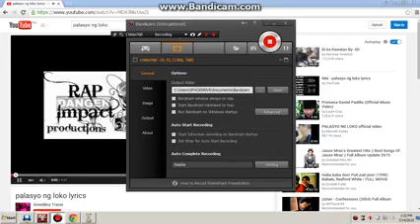assault fire by popeisak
survival elite assembly center